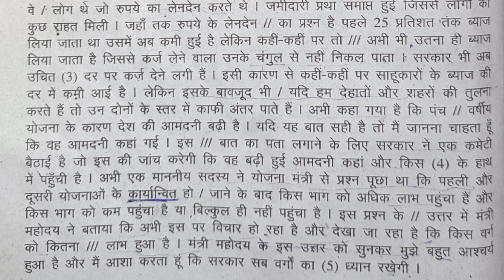op shukla hindi dictation//op shukla hindi dictation ex 65 speed 100 wpm